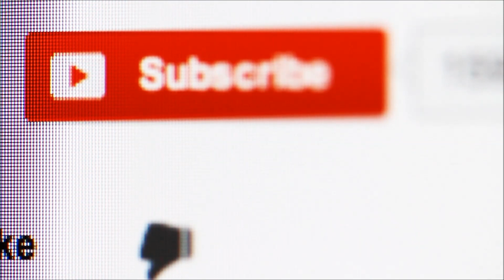Film Making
We can help you in getting own distribution and release of your film in atleast 100 Theatres .

For Budget and other details,